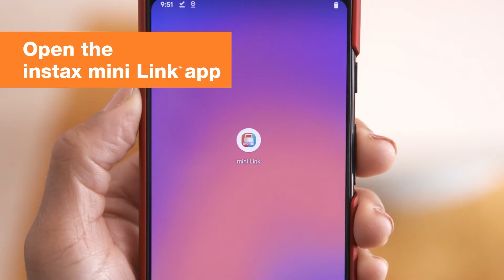Fujifilm Instax Mini Link Smartphone Printer - Beige Gold